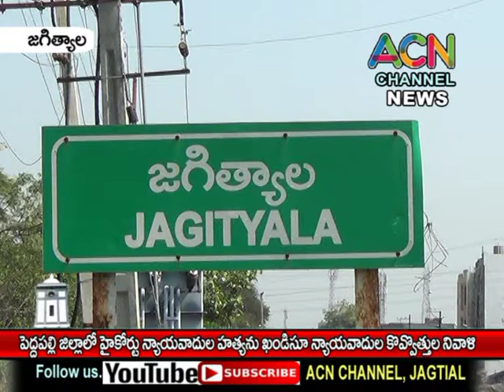జగిత్యాల : పెద్దపల్లి జిల్లాలో హైకోర్టు న్యాయవాదుల హత్యను ఖండిస్తూ న్యాయవాదుల కొవ్వొత్తుల నివాళి